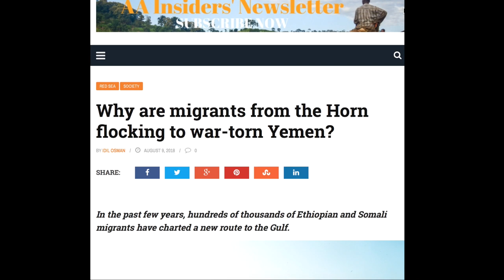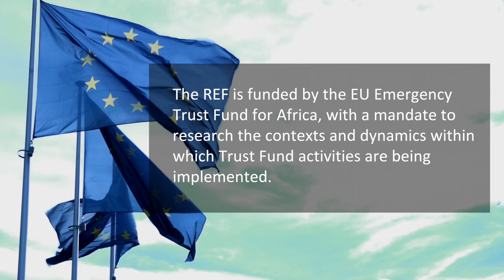Research on Migration in/from the Horn of Africa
Short film produced by Visual Academics to showcase the fantastic research carried out by an EU-funded research consortium on Migration in and from the Horn of Africa.

Supported by the EU Trust Fund, the Research and Evidence Facility (REF) was created to collate and produce evidence and policy relevant knowledge. Such knowledge includes information on the drivers of migration, dynamics of cross-border economies and centre/periphery relations, the features and limitations of government migration management systems and social service provision, drivers of radicalism and violent extremism, and opportunities for strengthening resilience. The REF is a consortium made up of SOAS as the lead partner, the University of Manchester's Global Development Institute (GDI) and Sahan Research (based in Nairobi, Kenya). or follow @REFHorn on Social Media